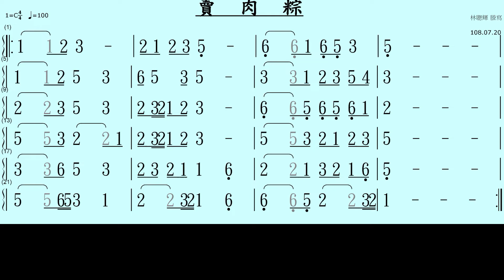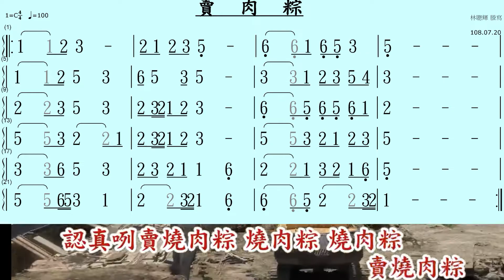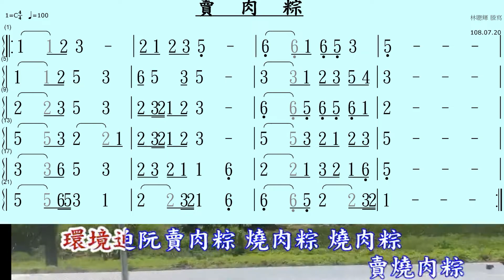燒肉粽 C 歌譜 歌詞